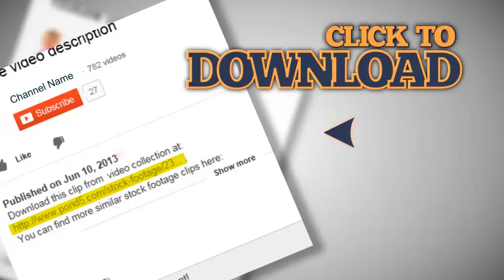girl sends a kiss. Stock Footage